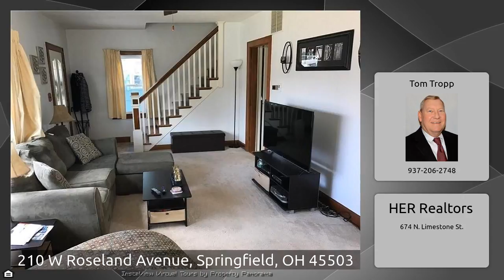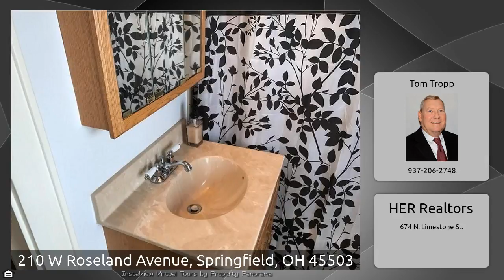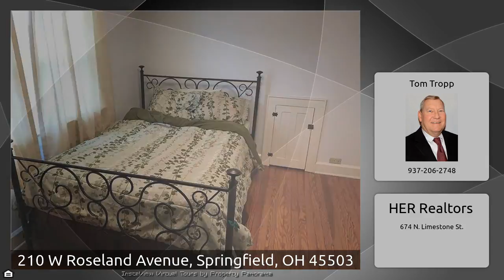210 W Roseland Avenue, Springfield, OH 45503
The Virtual Tour for the property at 210 W Roseland Avenue, Springfield, OH 45503 selling for $94,900 Other homes for sale by Tom Tropp of HER Realtors Wonderful 1-1/2 story home on the East side in the secluded area of ROSELAND. Many updates and the home is ready for a new owner. Homes features, laminate wood flooring, sun room, dining room and an eat in kitchen with appliances. This won&x27;t last long, call for any appointment.